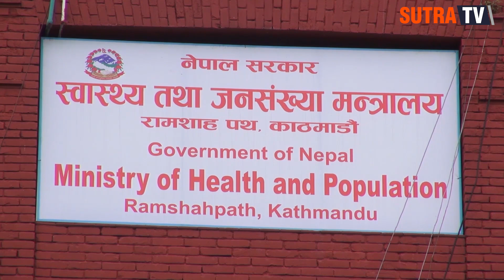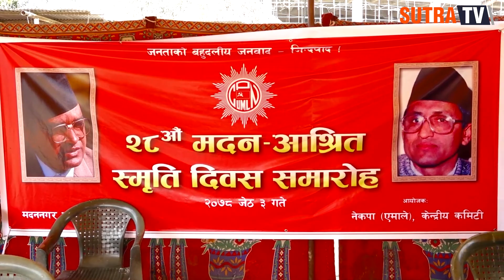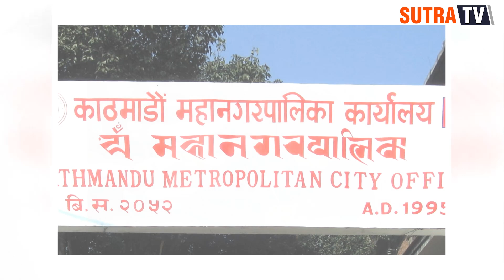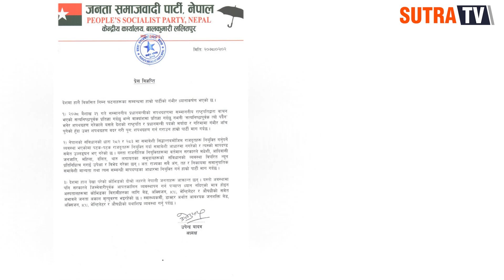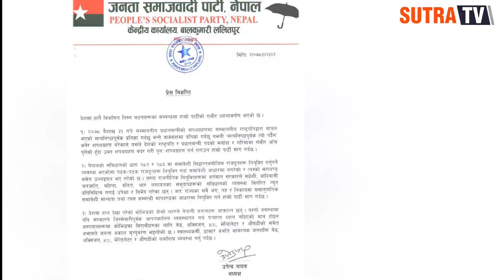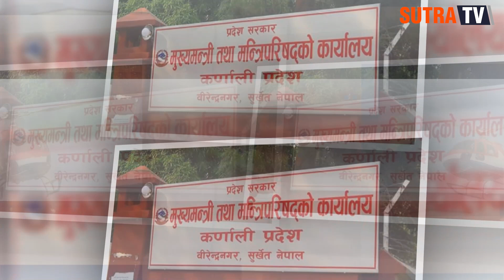दिनभरको खबर( जेठ ३ ): २४ घन्टामा ९ हजार बढी संक्रमित २ सय बढिको मु त्यु, ५ हजार बढी निको भए